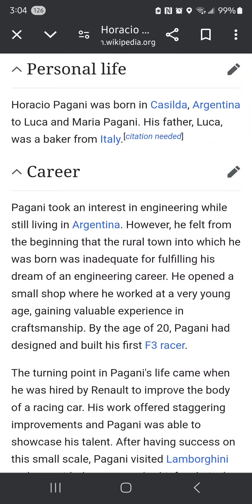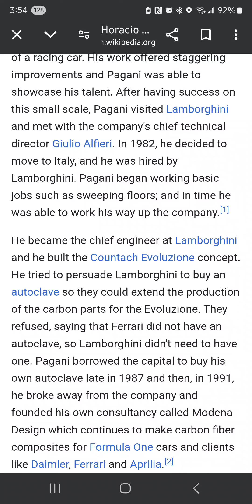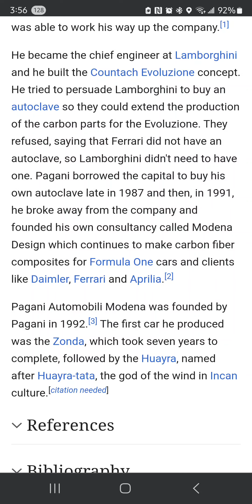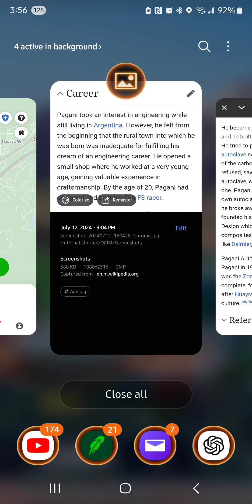$4,000,000 is Nothing | Raise Your Value To Infinity | Resurrect Your consciousness | Free Your Mind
Unlock your ultimate potential with "4,000,000 is Nothing | Raise Your Value to Infinity | Resurrect Your Consciousness | Free Your Mind | Pagani Huayra."

Discover how to elevate your worth, awaken your consciousness, and liberate your mind to achieve limitless success.

Embrace the power of your imagination and set your sights on extraordinary goals, just like the unparalleled excellence of the Pagani Huayra.

Long-tail keywords: "elevate your worth," "awaken consciousness for success," "liberate your mind for limitless potential," "achieve extraordinary goals," "Pagani Huayra excellence," "infinite value mindset."